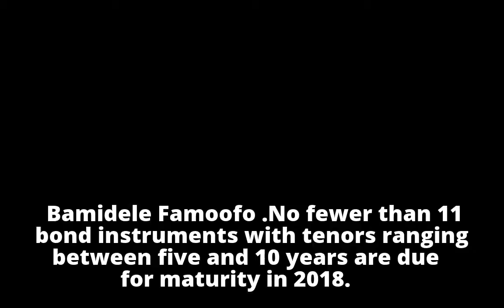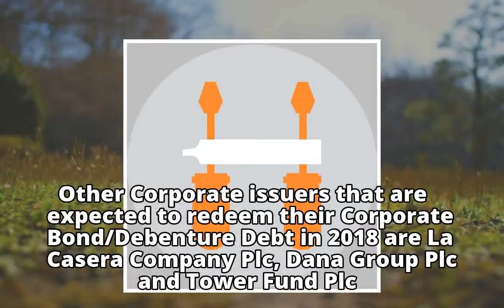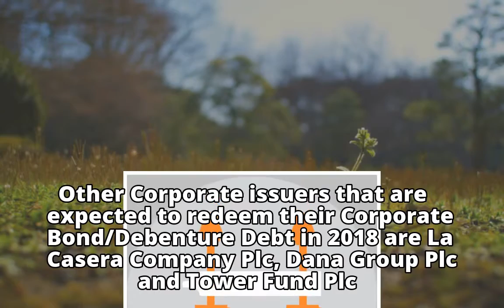Investors Expect N189 Billion from Bonds Maturing in 2018